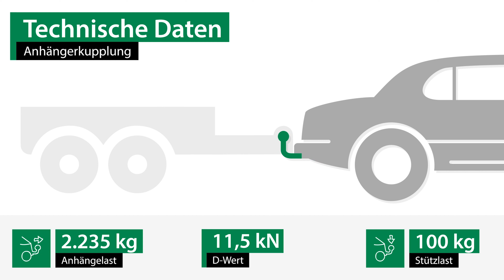Anhängerkupplung starr SKODA SUPERB III | AUTO-HAK Komplettsatz + Montage von Rameder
►Anhängerkupplung starr + Elektrosatz + Montage | SKODA SUPERB III | AUTO-HAK

Einbau, Montage und Produktvorstellung einer universal Anhängerkupplung inkl. E-Satz für den SKODA SUPERB III . Die vorgestellte AHK abnehmbar von AUTO-HAK ist bei Rameder erhältlich Das Nachrüsten der Anhängevorrichtung kann optional in einem unserer bundesweit verteilten Montagepoints von uns übernommen werden

Warum sollte ich meine Anhängerkupplung für den SKODA SUPERB III bei Rameder kaufen?
+Bestpreis-Garantie
+Maximaler Kundenservice

Ist die Anhängerkupplung starr von AUTO-HAK die richtige für meinen SKODA SUPERB III von SKODA?